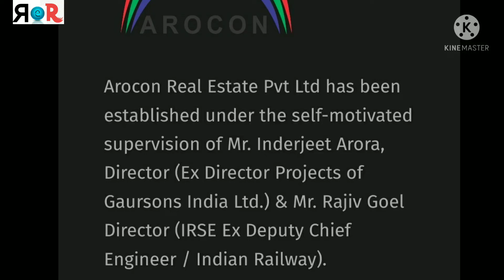Real Estate Reviews of Desire Residency Indirapuram Ghaziabad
Friends maine is video me Desire Residency Apartment ka Review kiya hai, ye society Ahinsa khand 2 Indirapuram me located hai.
Video Pasand Aye to like jaroor karna.

Click to buy or rent flats in entire india